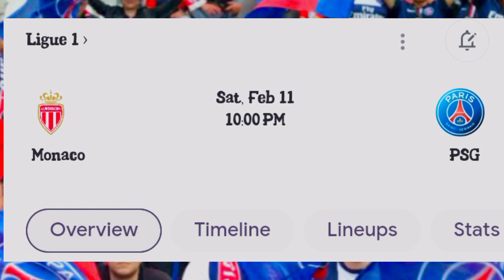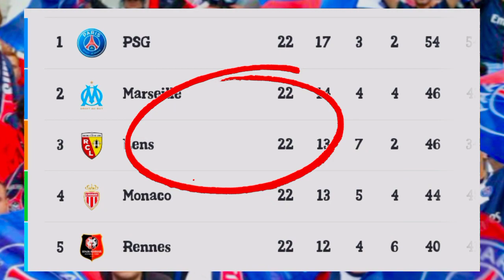আজ রাতে মাঠে নামছে পূর্ণশক্তির পিএসজি বনাম মার্সিইলি।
শাওন ওয়ার্ল্ড স্পোর্টস নিউজ খেলাধুলা খেলার খবর মেসির খেলা কবে নেইমারের খেলা কবে এমবাপ্পের খেলা কবে পিএসজির খেলা কবে